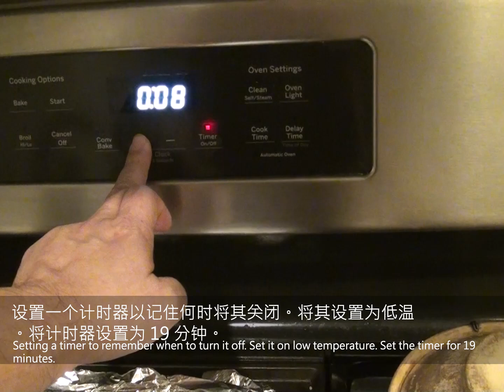What is for dinner - 晚饭吃什么 Jook San Speaks Taishanese - vlog 007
Just decide something to make for dinner.
晚饭吃什么